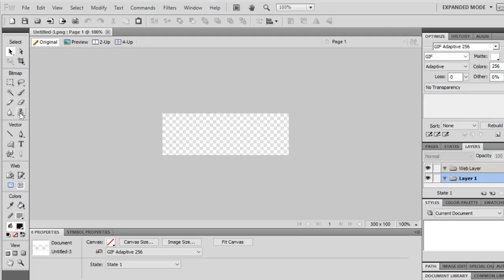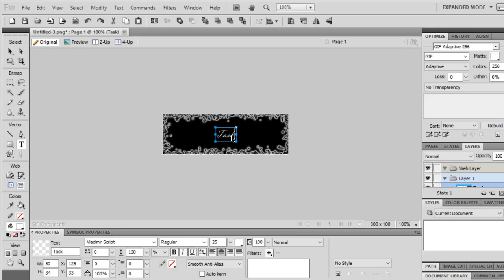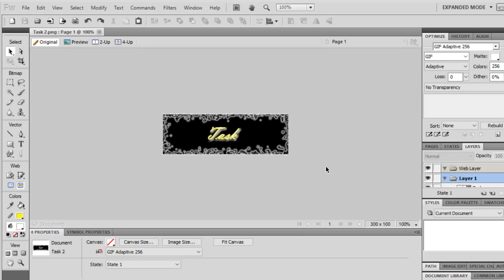GCSE Digitec U2 Website Create Roll over buttons